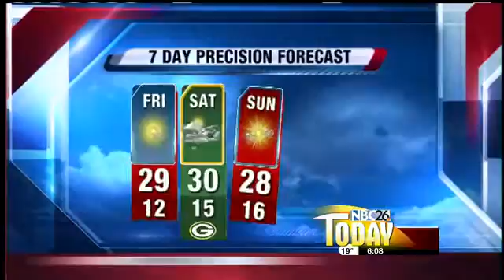Brian's Forecast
Meteorologist Brian Niznansky's NBC 26 Today Precision Forecast